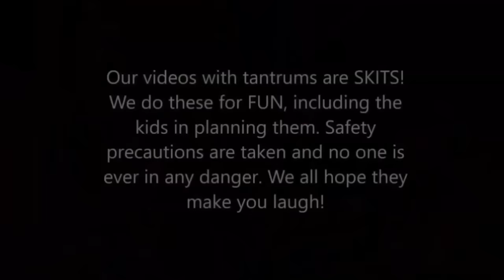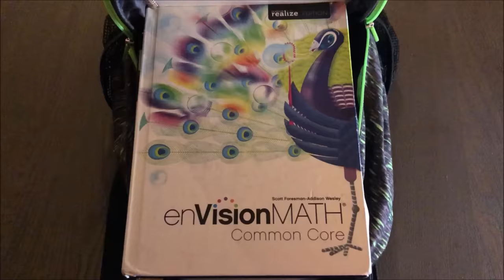Kid Temper Tantrum Throws Sister's Backpack Out School Bus Window - KICKED OFF! [Original]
Kid throws sister's backpack out of school bus window after school, then he got kicked off bus. School bus freakout as Leland takes sister's backpack and throws it out of the window. What happens when the parents find out?